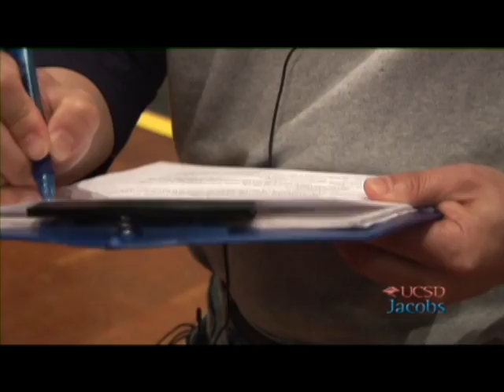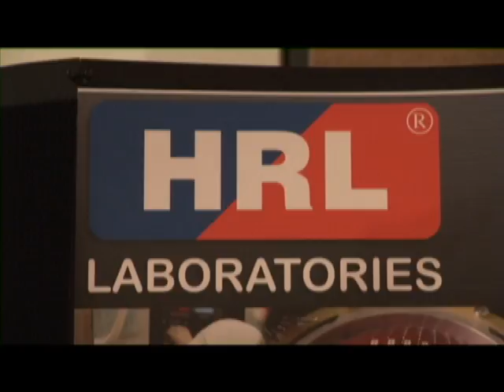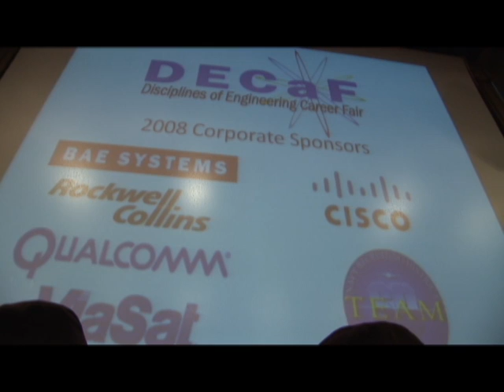UC San Diego Engineering Career Fair: DECaF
This engineering career fair is run by UCSD undergrads.